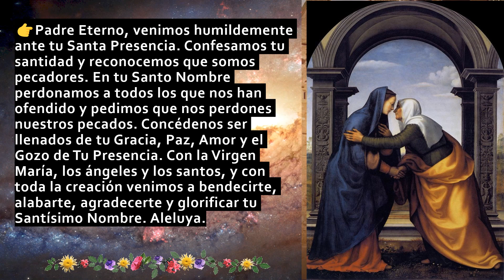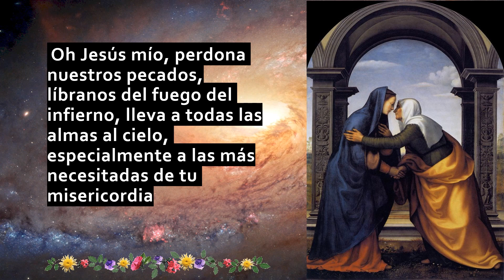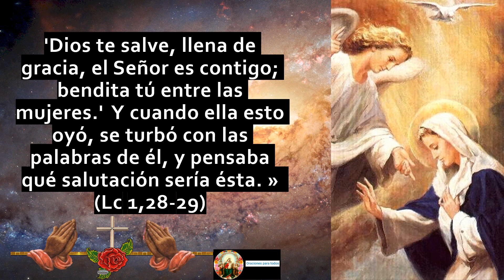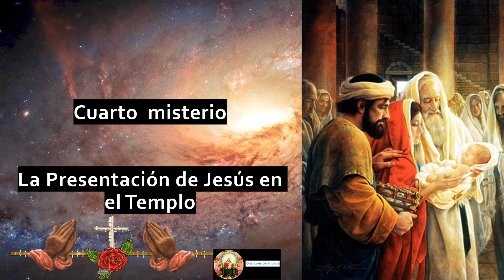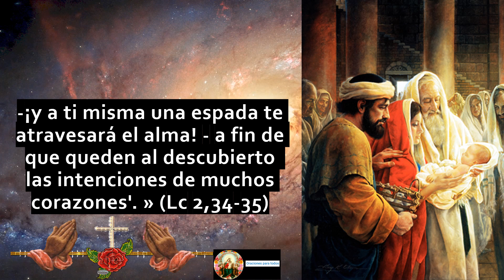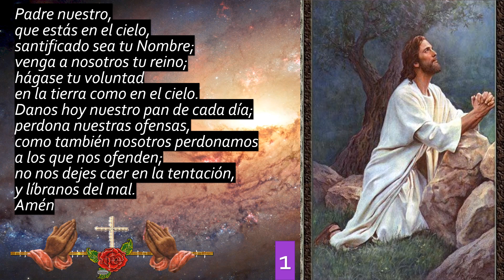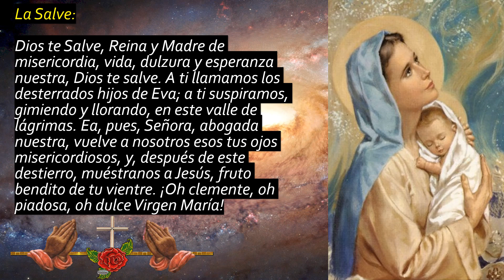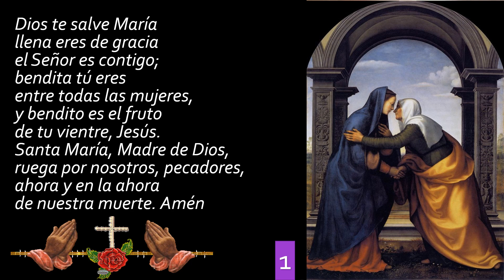EL SANTO ROSARIO 🌷 Misterios gozosos 👉 Sabado 10 de DICIEMBRE de 2022 ❤❤❤❤🙏🙏🙏👼👸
🙏🙏🙏🙏A CONTINUACIÓN, COMPARTO LOS LINK´S DE LOS VIDEOS ACTUALIZADOS Y MEJORADOS DEL SANTO ROSARIO CON LETANIAS ACTUALIZADAS:

misterios gozosos con letanías actualizadas -👼🙏❤❤❤🌹
misterios dolorosos con letanías actualizadas 👼🙏❤❤❤🌹
misterios gloriosos con letanías actualizadas 👼🙏❤❤❤🌹
misterios luminosos con letanías actualizadas 👼🙏❤❤❤🌹